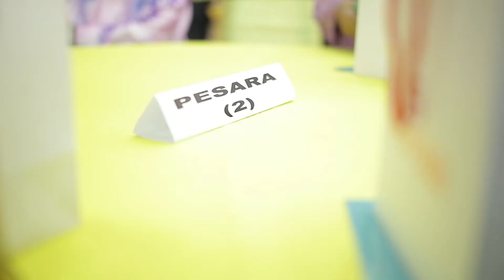[Imigresen TV] Malam Jasamu Dikenang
INFO MAJLIS

TARIKH / MASA : 26 NOVEMBER 2015 / 8.00 MALAM

MAJLIS / PROGRAM : MALAM JASAMU DIKENANG.

TEMPAT MAJLIS : DEWAN SEBAGUNA, ARAS G, IBU PEJABAT JABATAN IMIGRESEN MALAYSIA, PUTRAJAYA.

TETAMU KEHORMAT : YBHG DATO' SRI MUSTAFA BIN HAJI IBRAHIM (KETUA PENGARAH IMIGRESEN MALAYSIA), YBHG DATO' SAKIB BIN KUSMI (TIMBALAN KETUA PENGARAH IMIGRESEN KAWALAN) & YBHG. DATO' ABDUL HALIM BIN ABDUL RAHMAN (TIMBALAN KETUA PENGARAH IMIGRESEN PENGURUSAN).